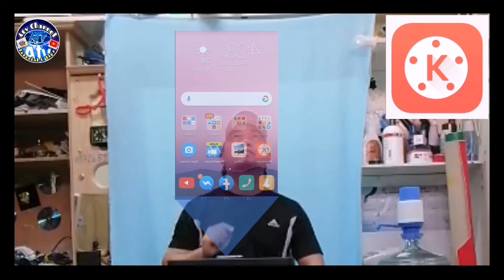MOBILE PROJECTOR WITH KINEMASTER 🇵🇭| MAGIC ANIMATION /ATVCHANNEL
Projector Screen invisible mobile screen
Using Kinemaster pasinsya na hindi pa tayo masyado sanay gumawa ng pero Next sana mag improved pa.